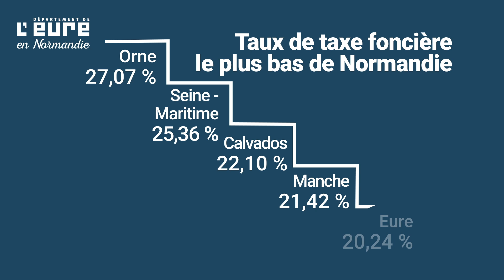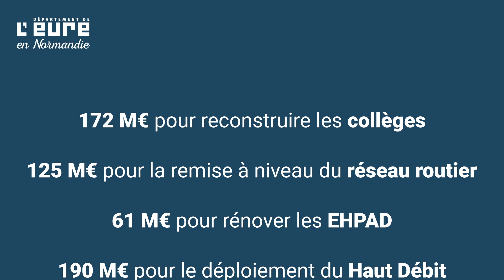Comprendre le Budget 2019 du Département de l'Eure